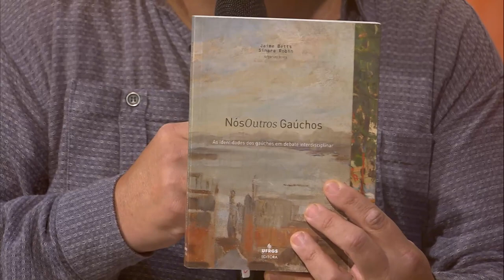Cantos do Sul da Terra - 06/08/2023. Com Dany Lopez, Marcelo Delacroix e Rualdo Menegat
Convidados: Dany Lopez e Marcelo Delacroix / Rualdo Menegat
Músicas:
Tierra Querida (Atahualpa Yupanqui)
Vidala Flor (Dany López)
Gente Buena (Marcelo Delacroix e Ronald Augusto - Versão Dany López)
Perdido por perdido (Dany López e Manuel Mendizabal - Versão Marcelo Delacroix)